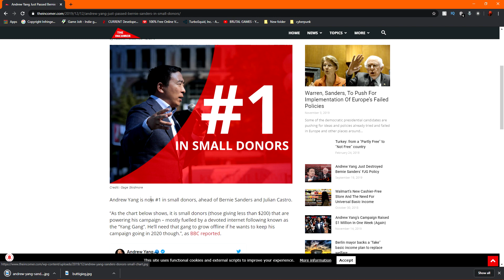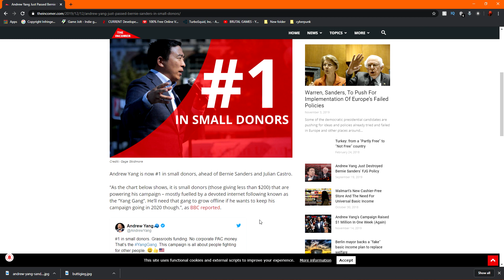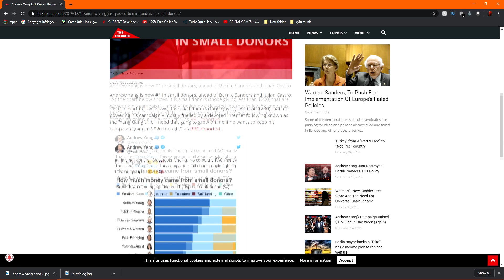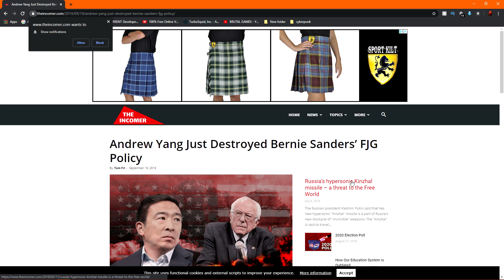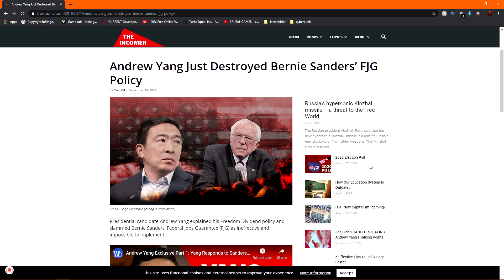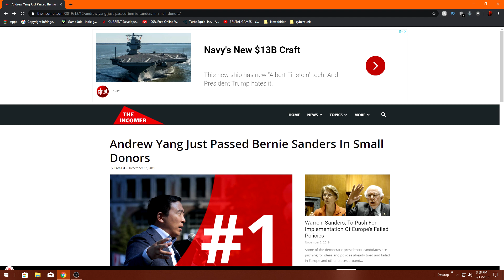Andrew Yang DESTROYS Bernie in SMALL DONORS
Yesterday's Coverage
Story #1:
Story #2:

Source Video(s)